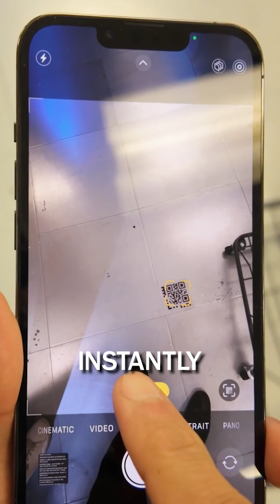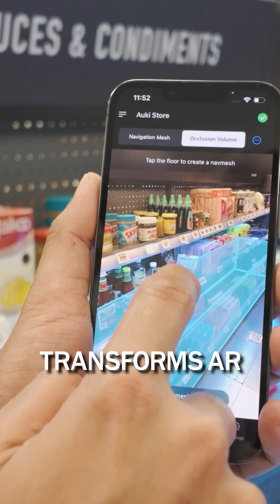App-Free AR: Unlocking Seamless Customer Experiences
No app, no friction.

Just scan and go.

At SuperAI Singapore we’re showing off instant AR nav with Auki and Zappar.

Retail will never be the same.